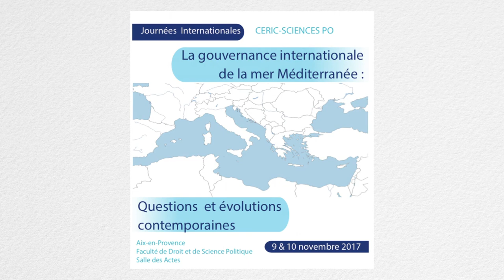Colloque sur la gouvernance de la mer Méditerranée - 4/17 - Marie-Pierre LANFRANCHI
Marie-Pierre LANFRANCHI : L'espace méditerranéen : un objet de recherches à géométrie variable  ? Le point de vue du juriste

Journées Internationales CERIC-Sciences Po Aix
9 et 10 novembre 2017

La gouvernance internationale de la mer Méditerranée. Questions et évolutions contemporaines